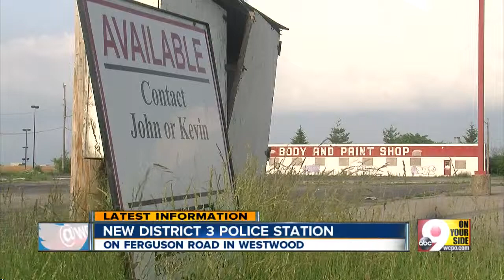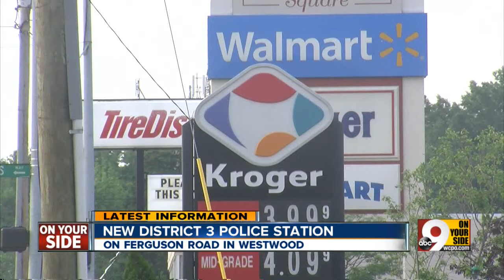New Cincinnati Police District 3 police station